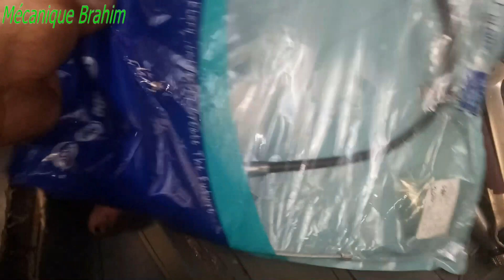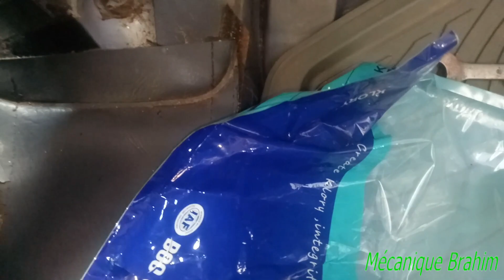frein a main sail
مكبح يدوي شفرولى سايل